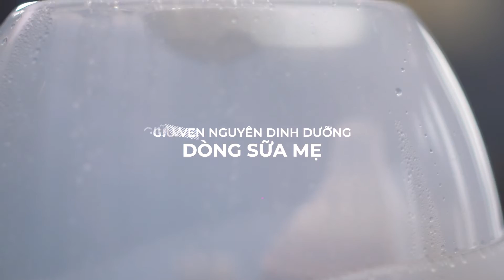TVC SẢN PHẨM - BỘ PHỤ KIỆN HÚT SỮA SPECTRA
CLIENT: SPECTRA
PRODUCTION HOUSE: ALEGO MEDIA
Quay Phim Quảng Cáo | Chụp Ảnh Quảng Cáo